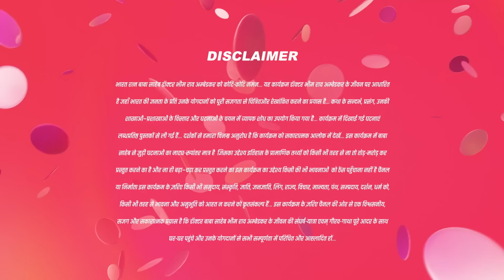Goli मथ चलाइये | Ek Mahanayak - Dr B R Ambedkar - Full Ep 730 - 20-Dec-2023| Bheemrao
Experience the tension in Dr. Bhimrao Ambedkar as the police target Lakshmibai with a gun, prompting her to reveal Anand's critical condition. Deepak arrives with a journalist, and Bhim issues a stern warning to the police. Dive into the aftermath as Bhim confronts Anand, seeking the truth behind the hidden information.

Show Name : Ek Mahanayak - Dr B R Ambedkar
Producer/Star Cast : Atharva, Narayani, Mahesh Var, Jagannath Nivangune
Episode No : 730